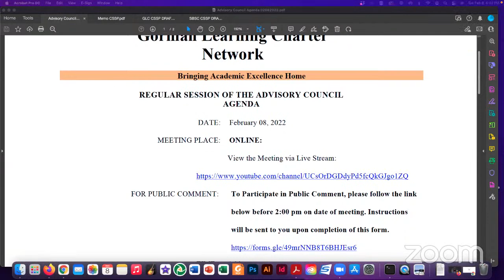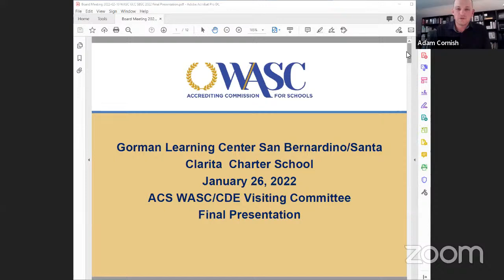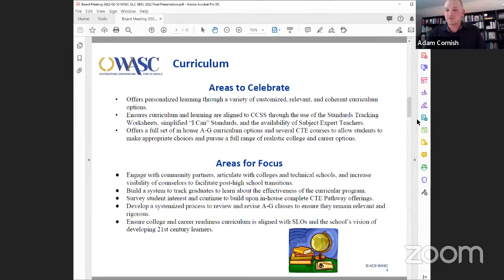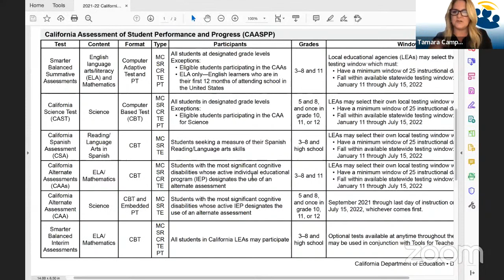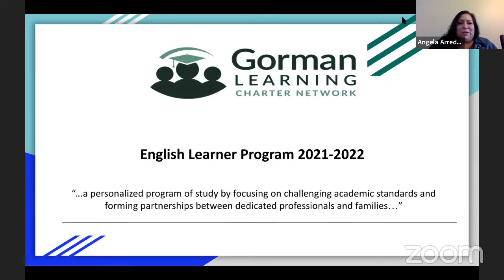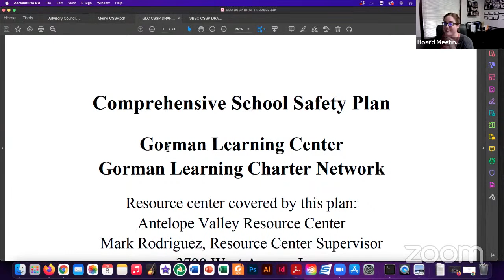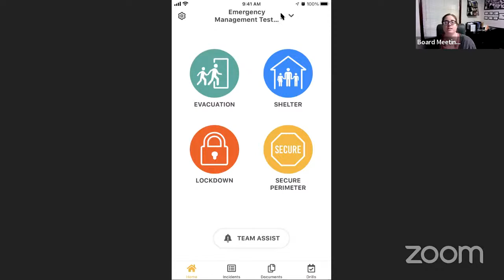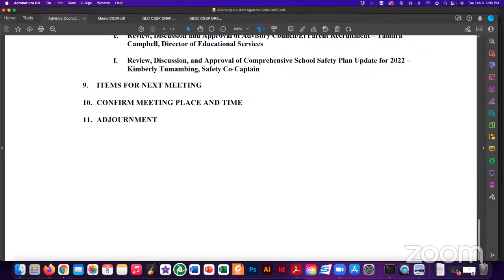Advisory Council Meeting